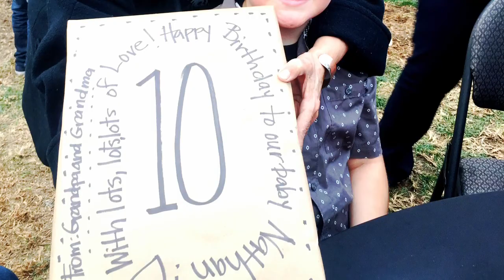Nathan's 10th Birthday!!